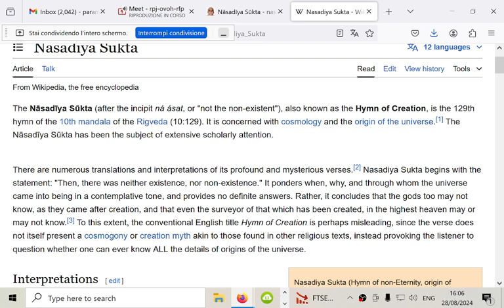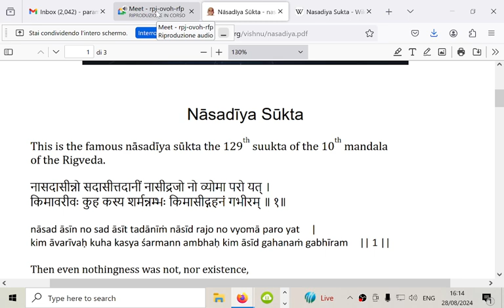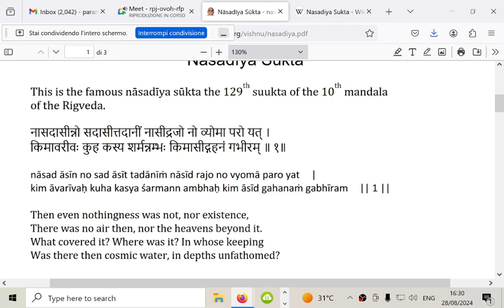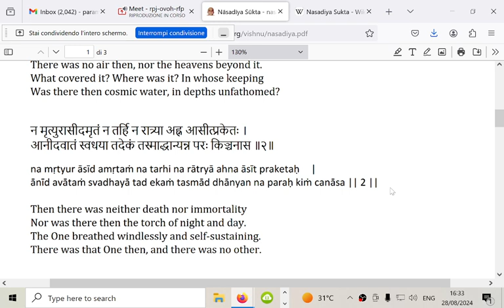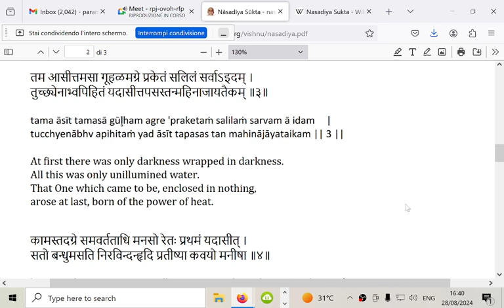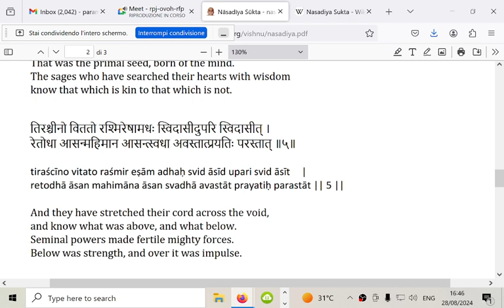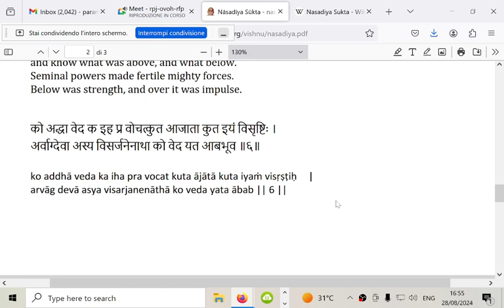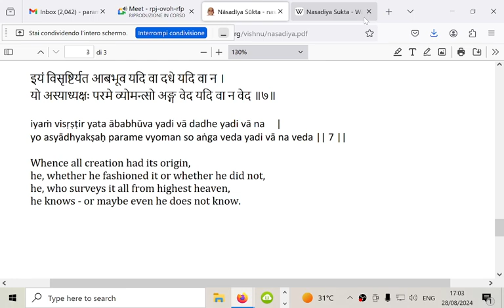Study of the Nasadiya sukta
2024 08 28 Study of the Nasadiya sukta
The Nasadiya Sukta is a famous hymn in Rig Veda that describes the first creation of the universes, and the eternal non-manifested existence before such creation.

The genuine original Vedic knowledge offers the best solutions for all our problems (individual and collective) - free of cost, accessible to all, fully personalized. The only requirement is sincerity and seriousness in approaching the study of the original texts.

You can ask any question directly from Parama Karuna in these ways:
1. addressing the questions on Quora (Italian and English platforms),
3. participating to virtual meetings on Google meet or Jitsi (no charge)
4. participating to the courses and individual study sessions (no charge)

You can also freely download our books in pdf format from the Bookshop page of our